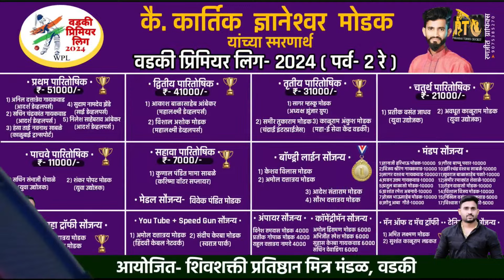WPL || DAY 1 || MATCH 1